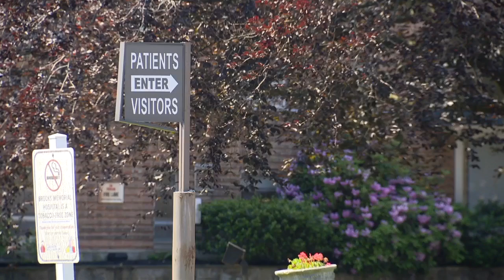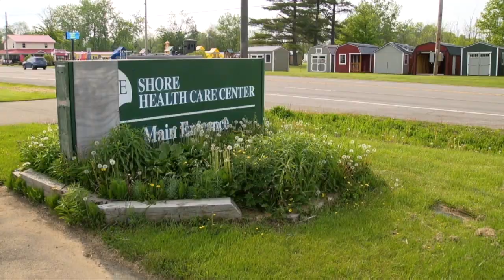After years of delays, new Brooks-TLC Hospital set to be built in Fredonia